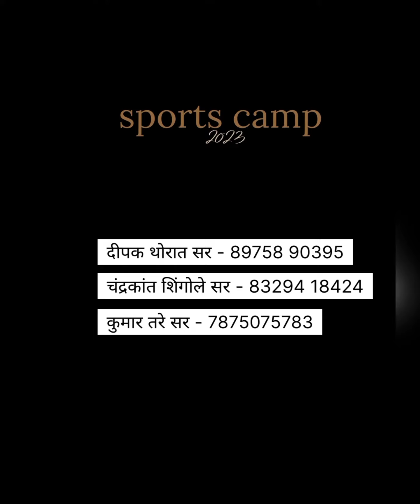Sports camp 2023